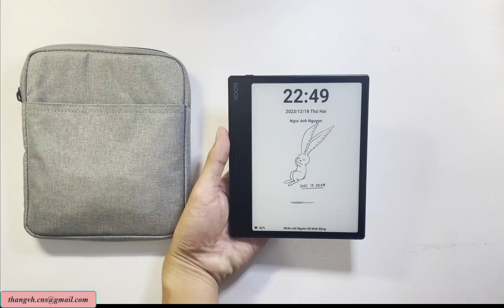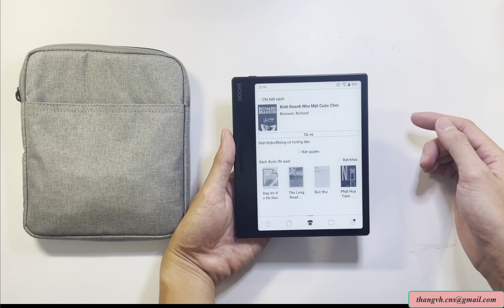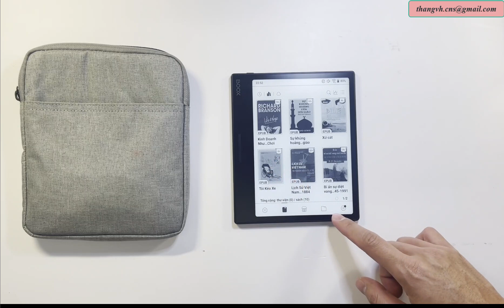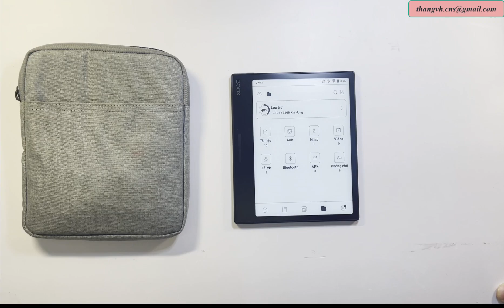Hướng dẫn cách tải sách và đọc sách trên máy đọc sách Boox Leaf 2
Máy đọc sách Boox Leaf 2
Hãng sản xuất Onyx Boox
Loại màn hình Màn hình Eink Carta 7 inch HD
CPU Qualcomm 2.0G Quad-core (4 x Arm Cortex-A53)
Mật độ điểm ảnh 1680 × 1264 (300 dpi)
Dung lượng 2GB RAM + 32GB ROM
Kích thước (mm) 156 × 137 × 6 mm
Trọng lượngMàu đen: 185g, Màu trắng: 170g
Cảm ứng képCảm ứng điện dung
Đèn nền:Đèn nền 2 chế độ (Ấm + Lạnh)
Nút:Nút nguồn, nút chuyển trang vật lý
Khe cắm:USB-C (hỗ trợ OTG), thẻ microSD(TF)
Loa
Có
Mic
Có
G-Sensor
Có
Các tính năng:TTS, Ghi chú, Viết nguệch ngoạc, Từ điển, Lịch
Cập nhật chương trình cơ sở
Cập nhật OTA hoặc Cập nhật cục bộ
Kết nối:WiFi (2.4GHz + 5GHz), BT 5.0
Định dạng hỗ trợ
Định dạng tài liệu: pdf (có thể chỉnh lại), djvu, azw, azw3, doc, docm, docx, epub , fb2, fbz, html, mobi, odt, prc, rtf, sxw, trc, txt, chm, ppt
Định dạng hình ảnh: jpg，png，bmp，tiff，cbr，cbz
Định dạng âm thanh: wav, mp3
Pin:2000mAh Polymer Li-on